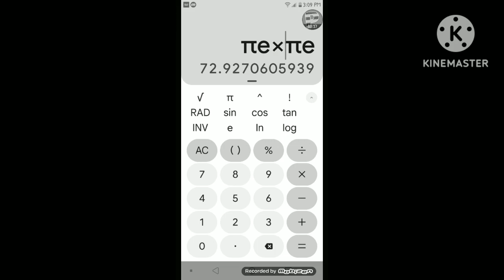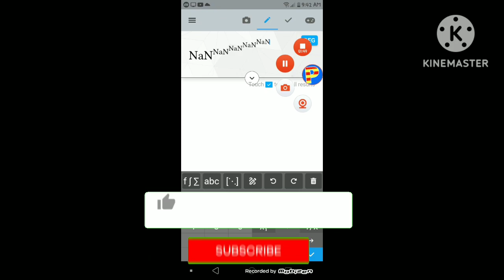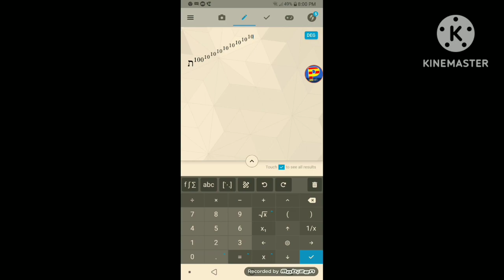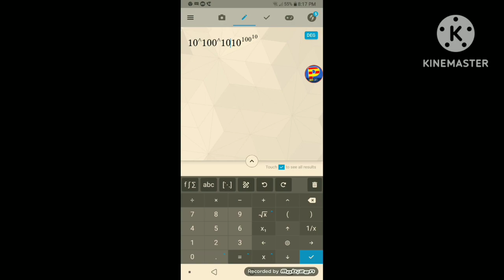1 to transinfinity